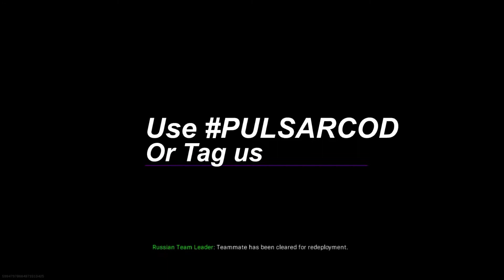How to join the next up and coming Call Of Duty Team!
Call Of Duty recruitment information by Pulsar’s cod leads Rizze and Oli! Pulsar has just launched our FPS team, and we are thrilled to expand our genre of entertainment into other games such as Valorant and Call Of Duty. Remember to use PulsarCod and PulsarValorant to get noticed by Pulsar FPS!

SOCIALS